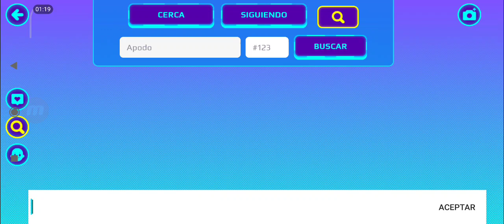NUEVOS CAMBIOS EN EL MAPA DE PK XD!!😱 PK XD